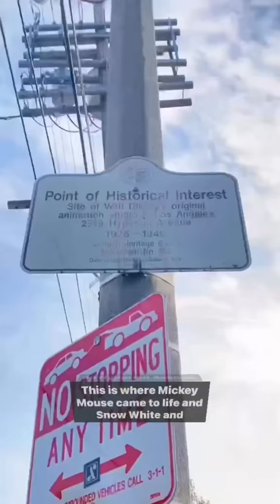Walt Disney Animation History in Los Angeles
repost from Instagram